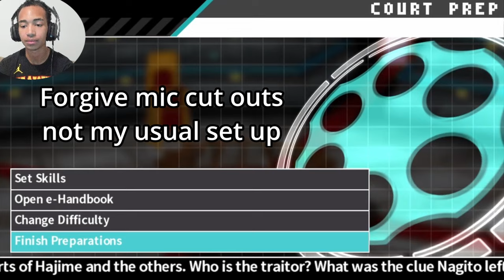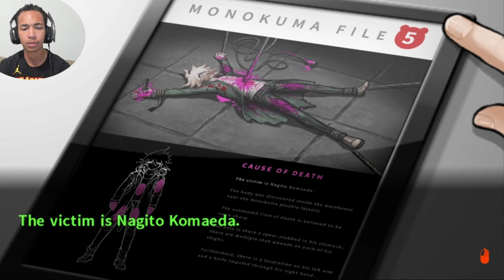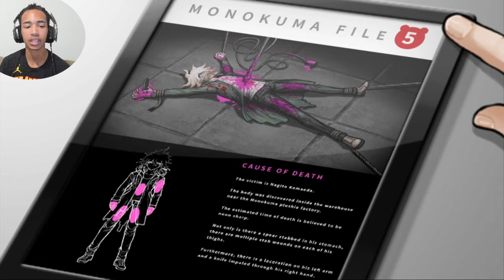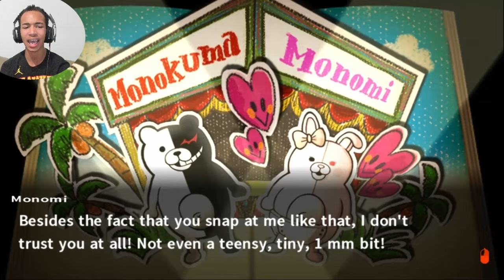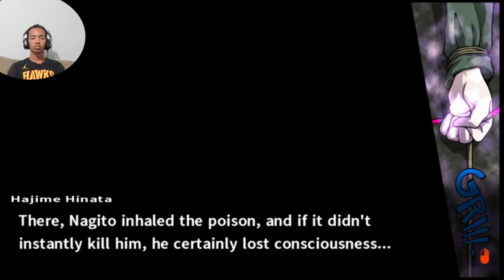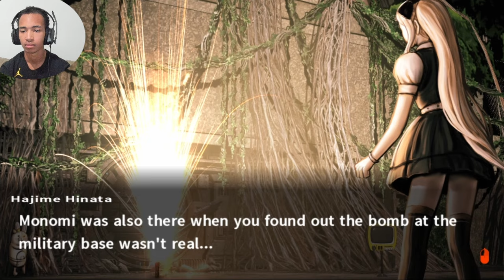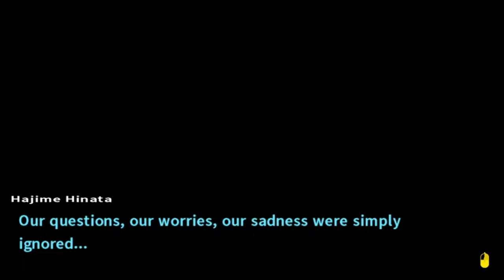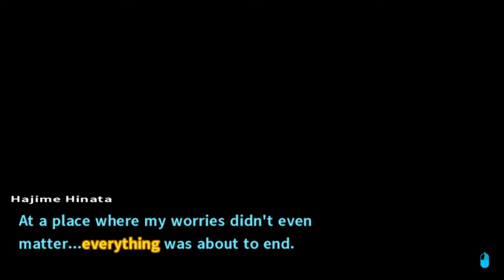F*CK THIS GAME F*CK THIS GAME F*CK SPIKE CHUNSOFT! | Danganronpa 2: Goodbye Despair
Sorry about the audio issues! My friends told me it wasnt that bad but it had me contemplating trashing the whole series lol, hopefully its not that bad for yall. Regarding the game I have no words fuck spike chunsoft